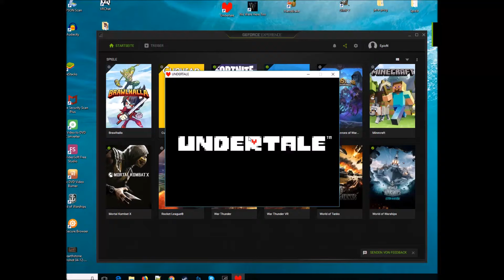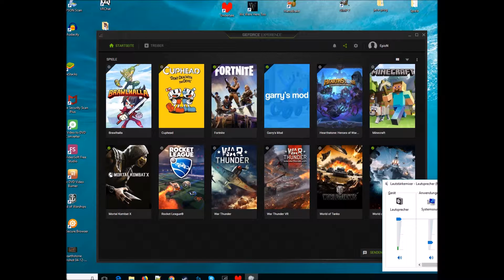Noggi im Untergrund :O ~ Undertale #1 [german]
Endlich geht es hier auch mal mit diesem netten Spiel los. Doch wie ihr wahrscheinlich schon mitgekriegt habt, bin ich nicht Eric. trotzdem hatte ich (Nico) mal Bock darauf. Ich wünsche euch viel Spaß, aber Achtung: Ich bin sehr laut in dieser Folge. :D

(leider schon n bissl vorgegriffen aufgrund eigener Dummheit :D)

Ist der Daumen oben, wird man euch loben.
Immer schön kommentieren :D

Habt Spaß und kommentiert fleißig! ;)